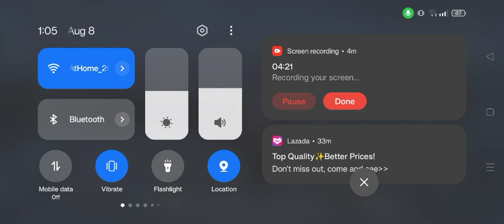That One Event for Psyche and Eros 2024 (coz I forgot the name)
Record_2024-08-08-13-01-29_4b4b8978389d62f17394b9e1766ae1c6